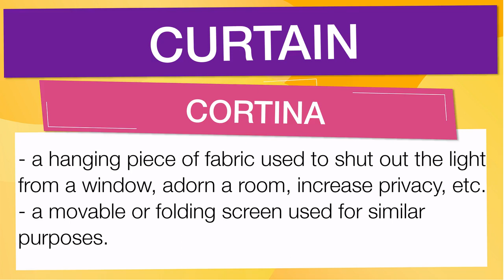English vocabulary: 'CURTAIN'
En esta Clase de inglés aprenderemos la palabra CURTAIN (cortina) con ejemplos de series de televisión

CURTAIN significa:

- A hanging piece of fabric used to shut out the light from a window, adorn a room, increase privacy, etc.
- A movable or folding screen used for similar purposes.
-  Chiefly New England.
- A window shade.
-  Theater.
- A set of hanging drapery for concealing all or part of the stage or set from the view of the audience.
- The act or time of raising or opening a curtain at the start of a performance: an 8:30 curtain.
- The end of a scene or act indicated by the closing or falling of a curtain: first-act curtain.
- An effect, line, or plot solution at the conclusion of a performance: a strong curtain; weak curtain.
- Music signaling the end of a radio or television performance.
- (used as a direction in a script of a play to indicate that a scene or act is concluded.)
- Anything that shuts off, covers, or conceals: a curtain of artillery fire.
-  Architecture.
- A relatively flat or featureless extent of wall between two pavilions or the like.
-  Fortification.
- The part of a wall or rampart connecting two bastions, towers, or the like.
- Curtains, Slang.
- The end; death, especially by violence: It looked like curtains for another mobster.
- To provide, shut off, conceal, or adorn with, or as if with, a curtain.
-  draw the curtain on/over,
- To bring to a close: to draw the curtain on a long career of public service.
- To keep secret.
-  lift the curtain on,
- To commence; start.
- To make known or public; disclose: to lift the curtain on a new scientific discovery.
- A piece of material that can be drawn across an opening or window, to shut out light or to provide privacy
- A barrier to vision, access, or communication
- A hanging cloth or similar barrier for concealing all or part of a theatre stage from the audience
- The curtain
- The end of a scene of a play, opera, etc, marked by the fall or closing of the curtain
- The rise or opening of the curtain at the start of a performance
- (tr sometimes foll by off)
- To shut off or conceal with or as if with a curtain
- (tr)
- To provide (a window, etc) with curtains

Let's see how 'CURTAIN' is used in Advanced English vocabulary:

- an 8:30 curtain. : una cortina de las 8:30.
- first-act curtain. : telón de primer acto.
- a strong curtain; weak curtain. : una cortina fuerte; cortina débil.
- a curtain of artillery fire. : una cortina de fuego de artillería.
- It looked like curtains for another mobster. : Parecían cortinas para otro mafioso.

Para aprender es importante saber el vocabulario en inglés con promunciación, CURTAIN se pronuncia ˈkɜrtən en el IPA o [ kur-tn ]